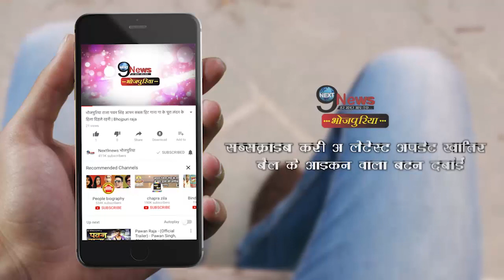मां बनने के बाद सपना चौधरी ने लगाई स्टेज पर आग, कहा- स्वागत नहीं करेंगे हमारा ?, डांस वीडियो वायरल